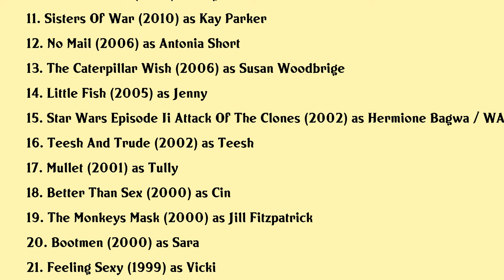Susie Porter Movies list Susie Porter| Filmography of Susie Porter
Susie Porter Full Movies List Filmography of Susie Porter

Latest movies of Susie Porter are:

1. Gold
2. The Second
3. Ladies In Black
4. Cargo
5. Dont Tell
6. Rod Taylor Pulling No Punches
7. Hounds Of Love
8. The Turning
9. Dangerous Remedy
10. Summer Coda
11. Sisters Of War
12. No Mail
13. The Caterpillar Wish
14. Little Fish
15. Star Wars Episode Ii Attack Of The Clones
16. Teesh And Trude
17. Mullet
18. Better Than Sex
19. The Monkeys Mask
20. Bootmen

Complete list of movies acted by Susie Porter are in this video.

Please Comment down your favorite movie of Susie Porter